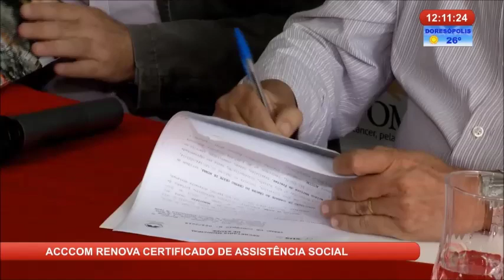ACCOM renova certificado de assistência social